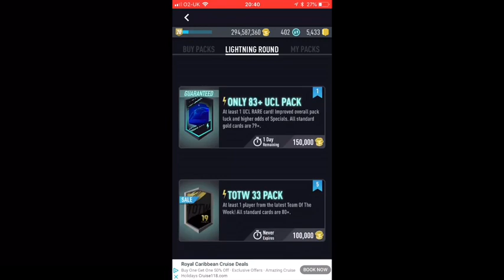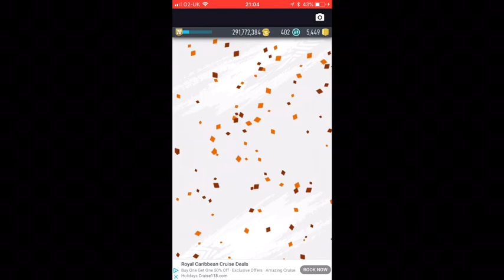PACYBITS - SO MANY WALKOUTS